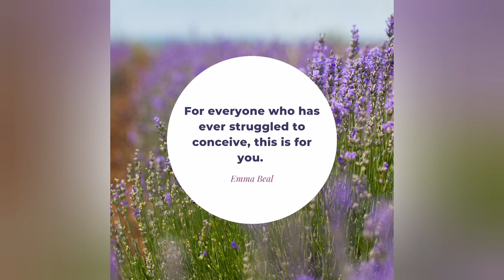UK Egg Donation Journey - Episode 2 - Dealing with Side Effects